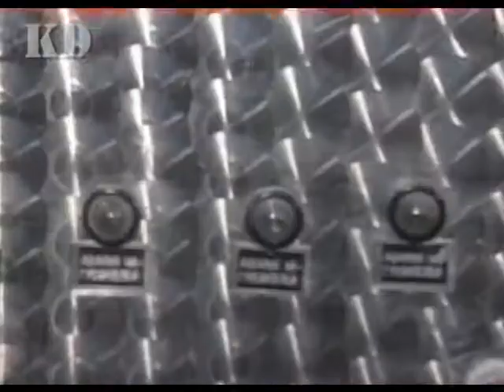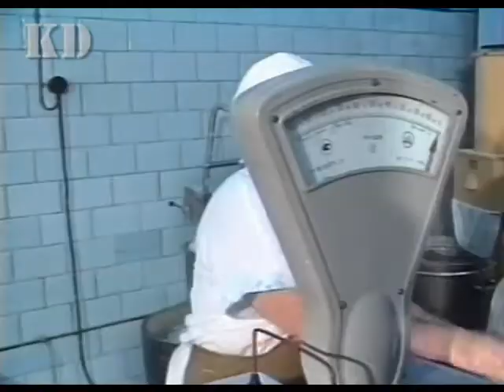1994 Пекарня ГСП Юрий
Рекламный сюжет ГТРК Саратов